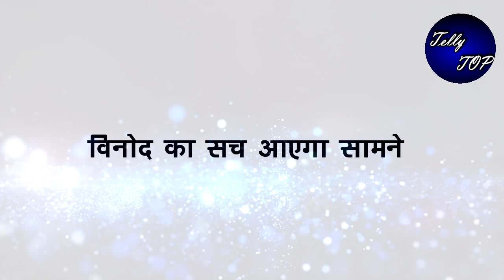KUMKUM BHAGYA || VIKRAM नहीं सुनेगा PALLAVI की “देगा अब प्राची का साथ”